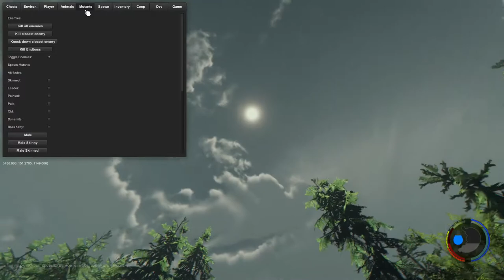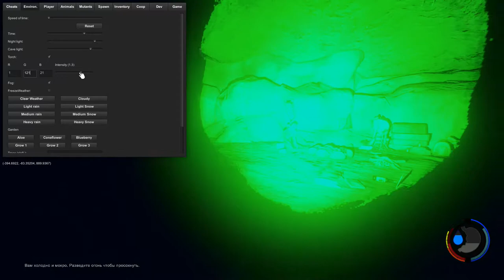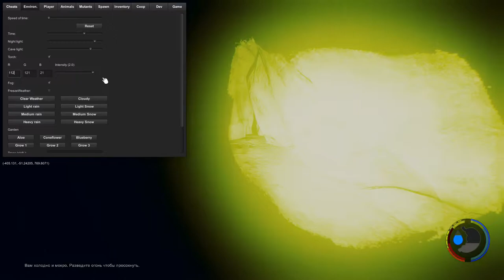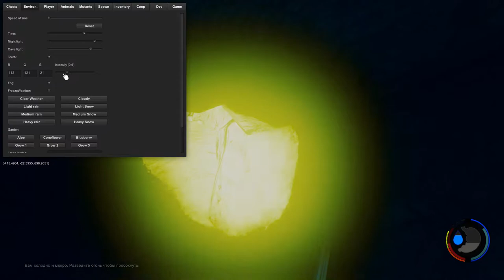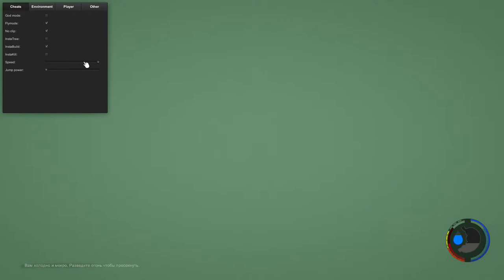The Forest: Много мутантов | Обзор MODAPI | Цветной фонарь | Часть 3